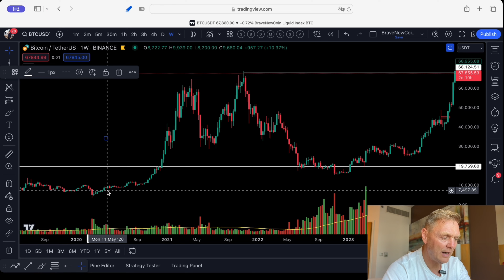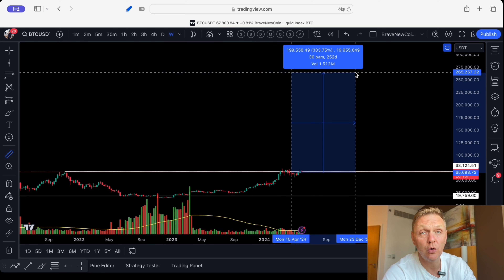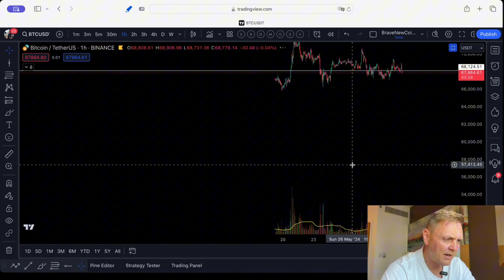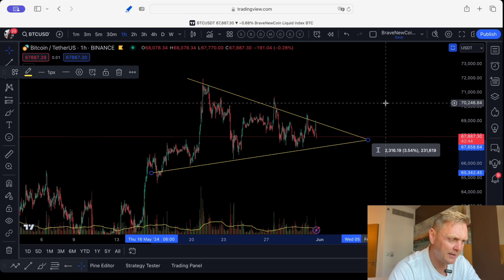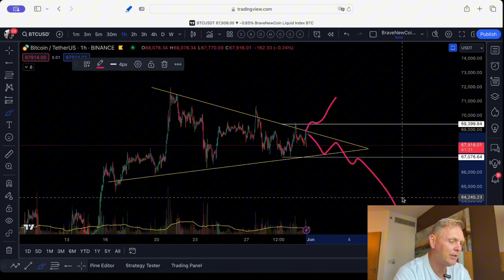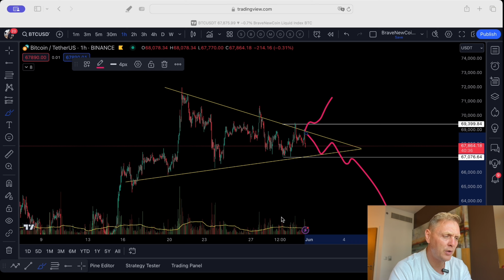📣 Juicio contra Donald Trump ¿Cómo reacciona el Mercado Cripto?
Donald Trump afirmó que su defensa no tuvo oportunidad de presentar testigos ni argumentos adecuadamente. “No nos permitieron traer a testigos, no nos permitieron hablar, no nos permitieron hacer nada”. Después de las palabras de Trump vale la pena la pregunta: ¿entonces cómo reaccionó el mercado cripto y el BTC ante esta histórica noticia? te lo cuento en el vídeo.